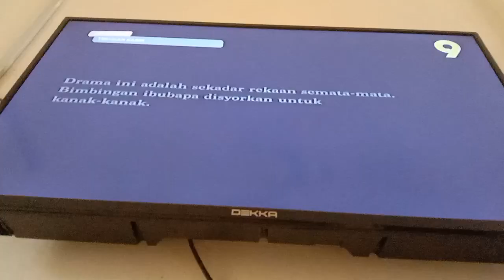Teduhan Kasih TV9 Intro